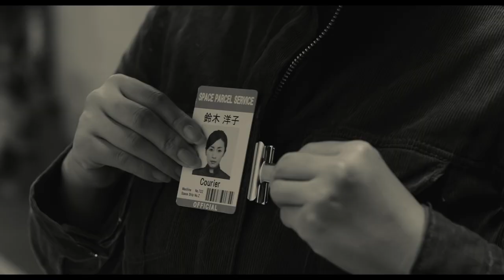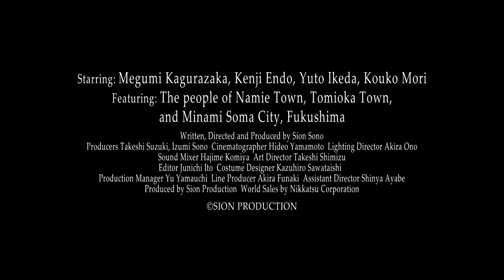The Whispering Star trailer (English subtitles)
Official Selection 2015 San Diego Asian Film Festival

A delivery-robot travels from planet to planet dropping off packages for human clients. Perched behind her intergalactic console, she starts to wonder about the worlds of humans, so far apart in space, so far away in each other’s memories.